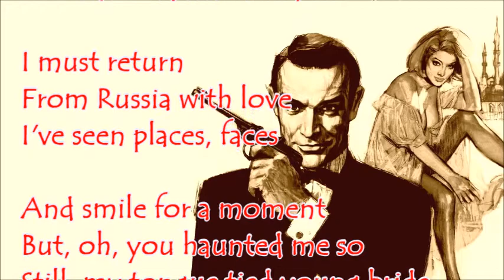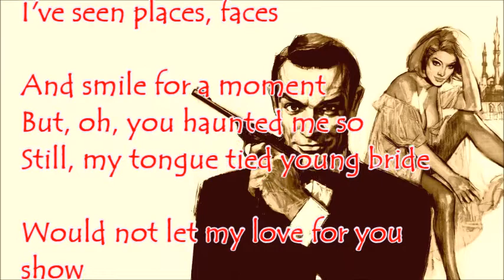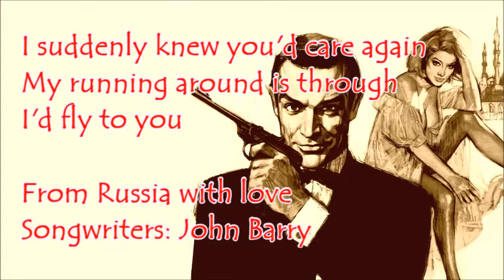Matt Monro 'From Russia With Love' + lyrics